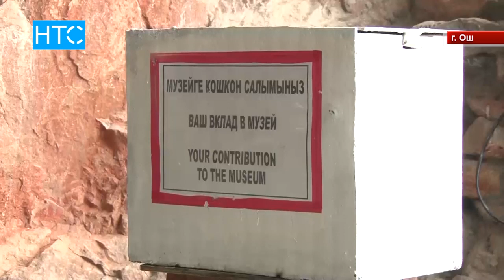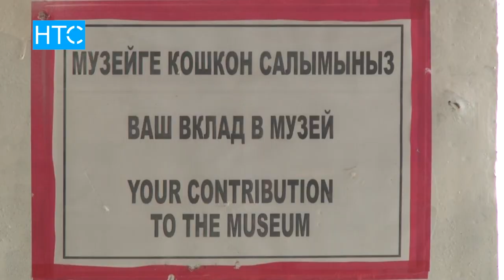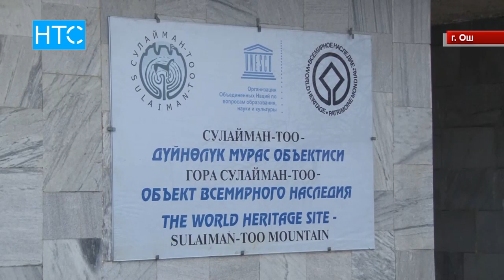Скандал в музейном-комплексе «Сулайман-Тоо» / 27.02.18 / НТС